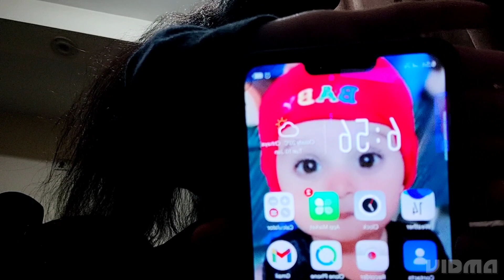my school routing | reading trick | school kaa kya time hai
Hiba shaikh instagram ID
           Hiba's vlog